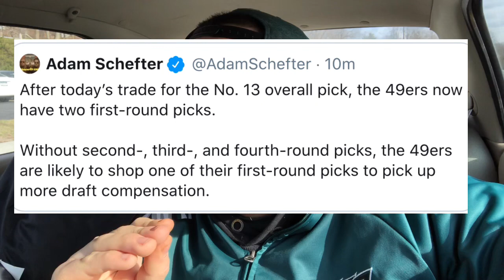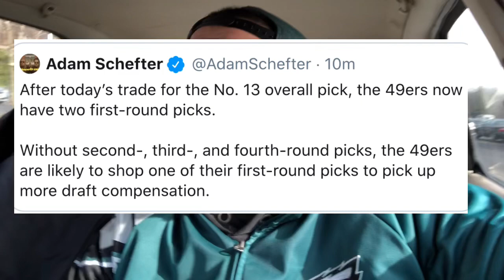49ers To Trade 13th Overall Pick l Eagles In Position To Move Up In The Draft!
Die Hard Philadelphia Eagles fan Covering Eagles Free Agency, The Draft, and The Whole Entire Season

🟢Twitter.Com/joeyshakes72
🟢Xbox - THEN IT ENDS
🟢Ps4 - Joeyshakes72